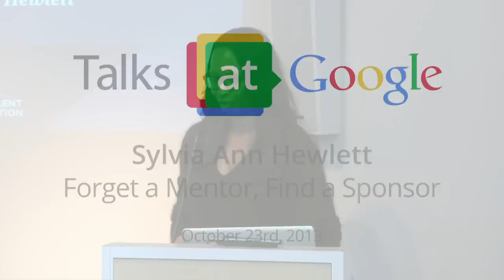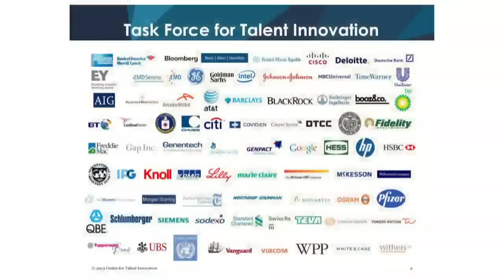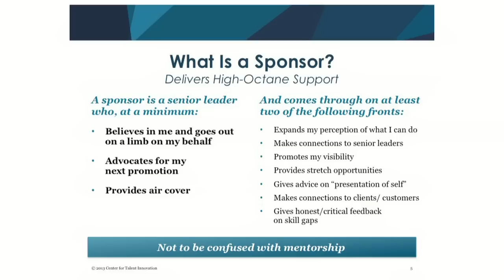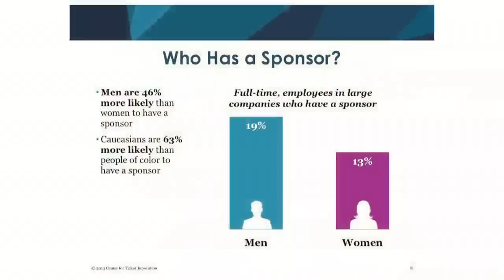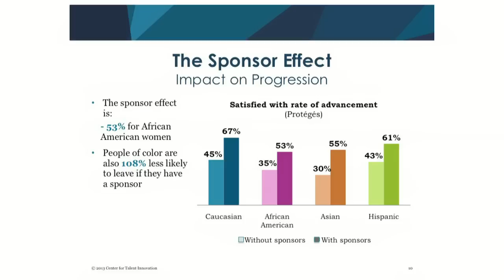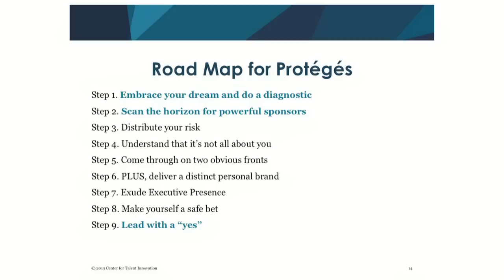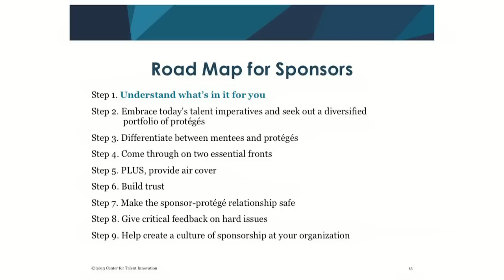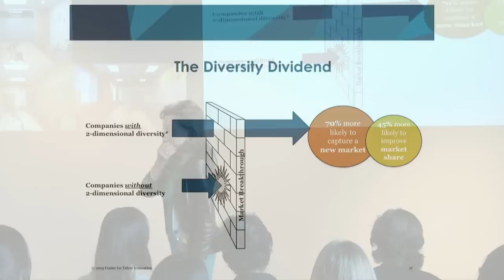Forget a Mentor, Find a Sponsor | Sylvia Ann Hewlett | Talks at Google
During this talk, Sylvia Ann Hewlett speaks about her book "Forget a Mentor, Find a Sponsor". In this powerful yet practical book, economist and thought leader Sylvia Ann Hewlett—author of ten critically acclaimed books, including the groundbreaking Off-Ramps and On-Ramps—shows why sponsors are your proven link to success. Mixing solid data with vivid real-life narratives, Hewlett reveals the "two-way street" that makes sponsorship such a strong and mutually beneficial alliance. The seven-step map at the heart of this book allows you to fulfill your life goals.